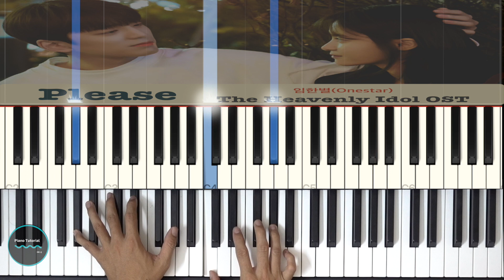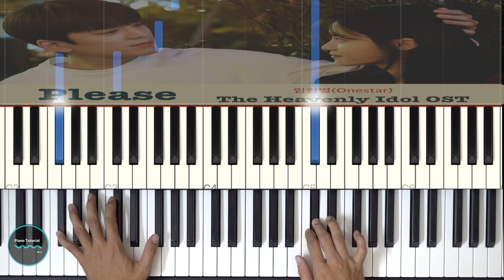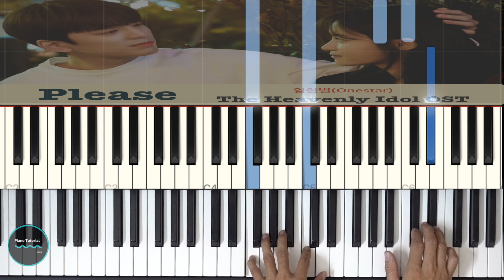Please ( The Heavenly Idol OST ) || 임한별 ( Onestar) || Piano Tutorial OST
I Created This Channel to Tutorial how to play piano C-Drama OST, K -Drama OST, K-Pop, US pop and more.